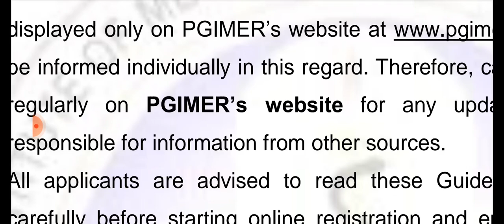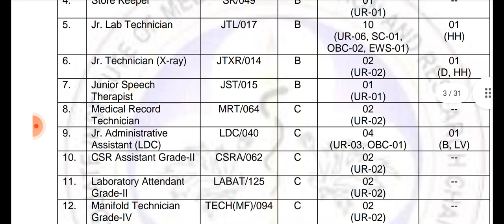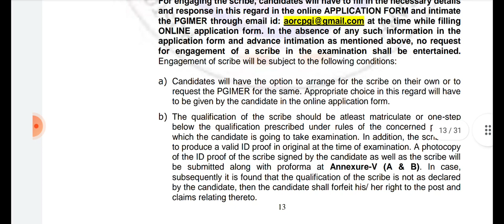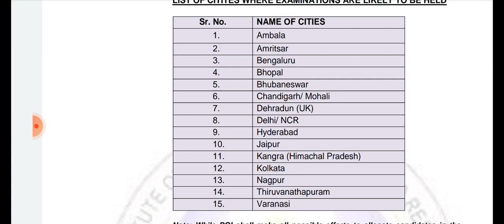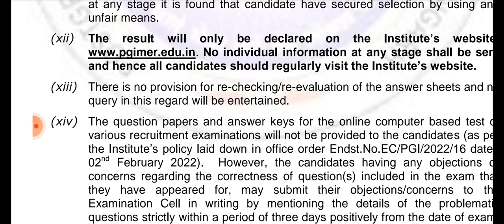PGI nursing officer vacancy।PGI Chandigarh nursing vacancy।staff nurse vacancy।PGIMER recruitment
PGI nursing officer vacancy। PGI Chandigarh nursing vacancy।PGI staff nurse vacancy।PGI recruitment